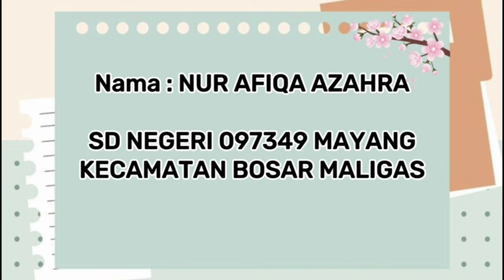𝐆𝐄𝐁𝐘𝐀𝐑 𝐋𝐈𝐓𝐄𝐑𝐀𝐒𝐈 𝐀𝐍𝐀𝐊 𝐁𝐀𝐍𝐆𝐒𝐀 𝑳𝒐𝒎𝒃𝒂 𝑩𝒆𝒓𝒄𝒆𝒓𝒊𝒕𝒂 atas Nama Nur Afiqa Azahra